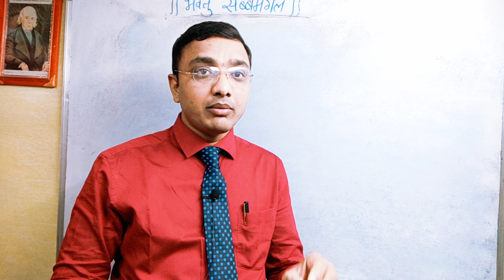Lithium Carbonicum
Interesting fact about Lithium Carbonicum